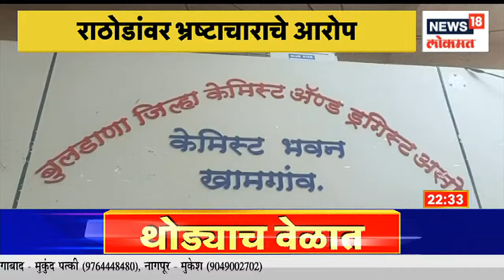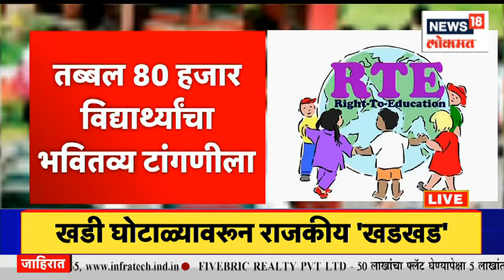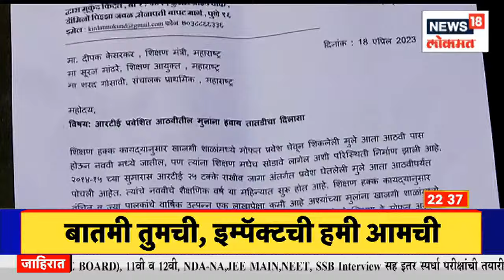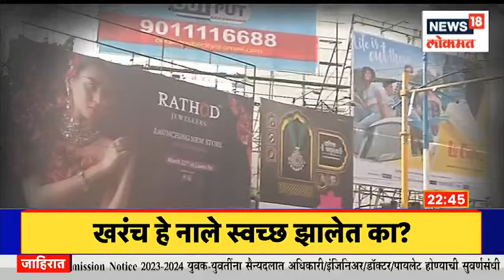Diwasbharachya Batmya @10 PM | संजय राऊत आणि अजित पवारांमध्ये जोरदार टोलेबाजी | Maharashtra Politics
A day after the NCP’s Ajit Pawar said Shiv Sena (UBT) MP Sanjay Raut should stop behaving like a spokesperson for the former’s party and not write about its affairs in Saamna, the latter said he was the chowkidar of the Opposition Maha Vikas Aghadi and listened only to NCP chief Sharad Pawar. “Only Sharad Pawar saheb can raise a question on my credibility. I am the chowkidar of the MVA and I will speak. No one can stop and I don’t get scared by anyone. I have information about all the issues. So what’s wrong in it?” Raut said on Wednesday..

अजित पवार आणि संजय राऊत यांच्यात सामना रंगला आहे. अजित पवारांनी टीका केल्यानंतर संजय राऊत यांनी प्रत्युत्तर दिलं आहे. मी महाविकासआघाडीचा चौकीदार आहे, माझ्यावर खापर फोडण्याचं कारण काय? शिवसेना फुटला तेव्हा तुम्ही आमची वकिली करत होतात. शरद पवार काय म्हणतात, हे आमच्यासाठी महत्त्वाचं आहे. मी कुणाच्या बापाला घाबरत नाही, असं प्रत्युत्तर संजय राऊत यांनी दिली.

n18oc_news